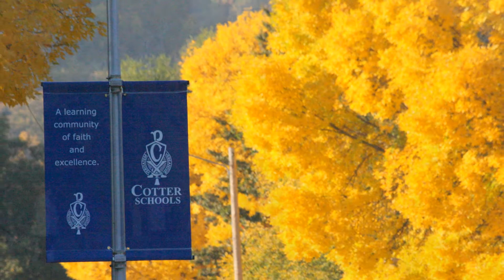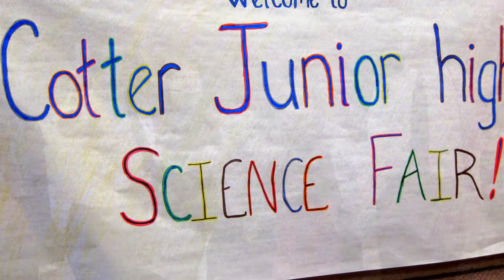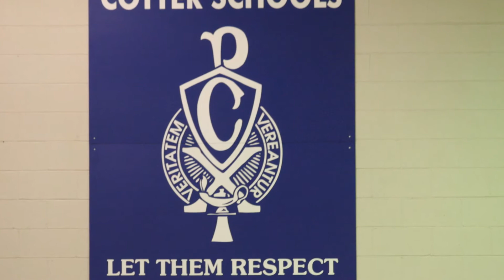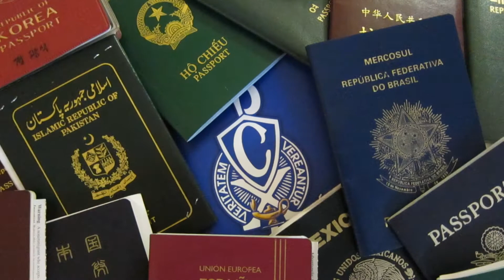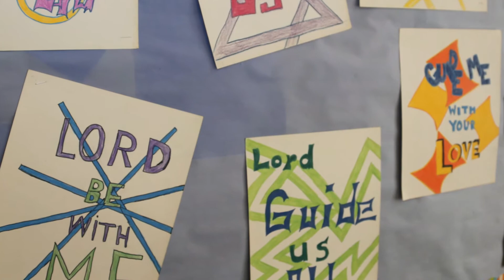Life at Cotter Schools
Cotter is a Catholic boarding and day school featuring a 19:1 student/teacher ratio; an English as a second language program, a nationally recognized Mathematics and Science Academy; a Learning Skills Center; and an established Performing Arts Program featuring dance, chorus and band. A modern residence center, along with premier athletic facilities, support 24 extracurricular activities on a 75-acre campus. The majority of Cotter teachers hold advanced degrees. 98 percent of graduates pursue post-secondary education.